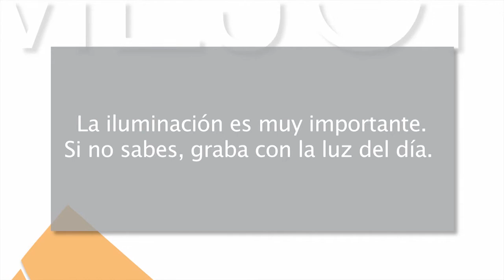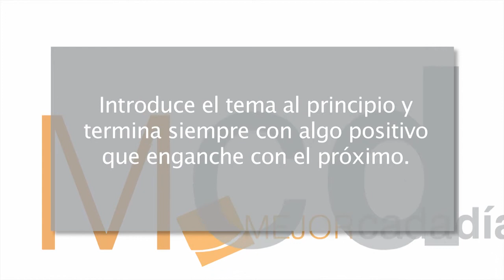Mejor cada día 14x02 Video Blogging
En este capítulo: El video blogging es una fórmula que puede generarte algunos ingresos, generando y utilizando correctamente tus vídeos para Internet.